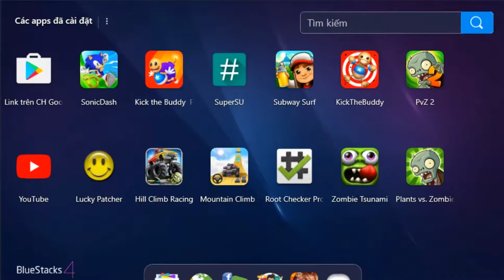Mega Bomb vs SUPERMAN / Kick the buddy 310